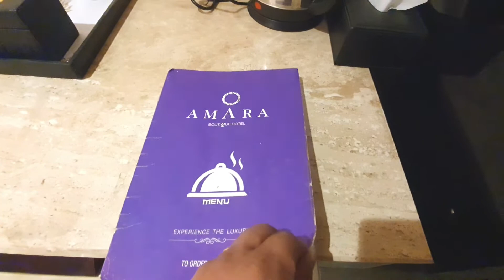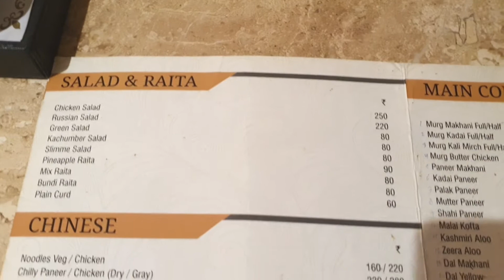Central Boutique Hotel Moradabad | Deluxe Room Tour | Travellers Vlog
Namaskar Doston,

Welcome to Travellers Vlog..

Moradabad is a city, commissionary and municipal corporation in Moradabad district of Indian state of Uttar Pradesh. Moradabad is situated on the banks of the Ramganga river, at a distance of 167 km from the national capital, New Delhi and 344 km north-west of the state capital Lucknow.

If you are coming to Moradabad and want to stay in a hotel which is close to market or railway station then Central Boutique Hotel can be under your consideration list.
Situated in Moradabad, Central Boutique Hotel, offers a home like experience with its simple decor, warm ambiance and comfortable rooms. This deluxe place makes sure that every traveler takes back a fable of good memories to remember all their lives. The property is located at a distance of 3 km from Moradabad Junction.

The hotel features Wi-Fi, room service, front desk, lift and other essential facilities. All major credit cards are accepted to provide guests a relaxed and hassle free stay. The supportive staff of the hotel ensures that all needs of guests are timely fulfilled. The nearest airport to the region is Dehradun Airport.

The contemporary styled, spacious rooms welcome guests with warm decor, soothing ambiance and luxurious modern amenities designed to their convenience and comfort. They are equipped with television, comfy beds, clean linen and many more.The palatial rooms display graceful interiors and serve the most heart warming hospitality. They have attached bathrooms fitted with necessary toiletries.

Have a nice stay at Central Boutique Hotel!

Phone I use for vlogging
Tripod I use
Mic I use